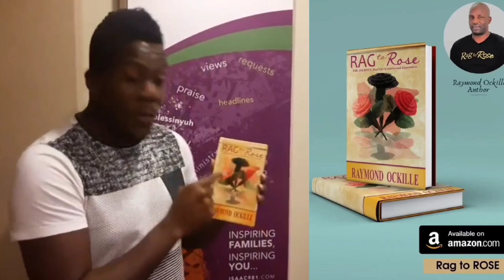Rag to Rose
The  book "Rag to Rose" by Raymond Ockille is now available, so purchase your copy today. This book will inspire, motivate, and encourage anyone no matter your current position in life. Additionally, it will provide you with the principles necessary for growth and good success.